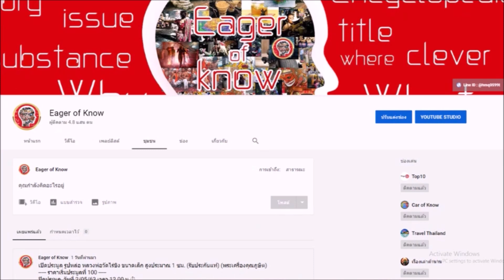พญาเต่าเรือน รุ่นรวมพุทธคุณ หลวงปู่หลิว วัดไทรทองพัฒนา ปี 2538 | Eager of Know